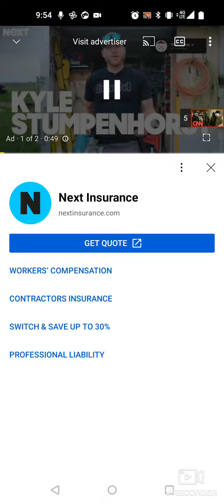US veterans volunteering in Ukraine